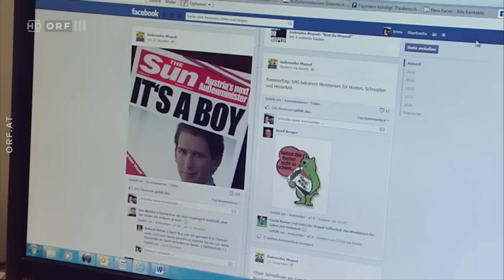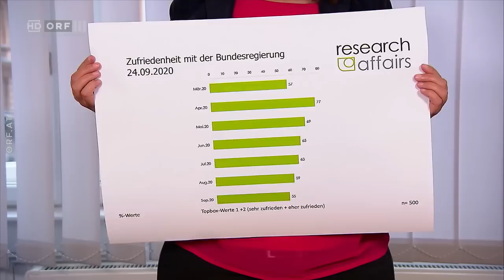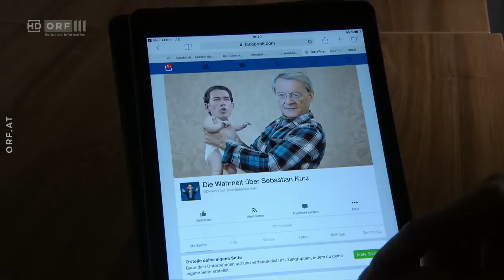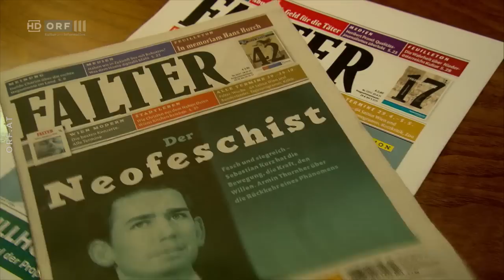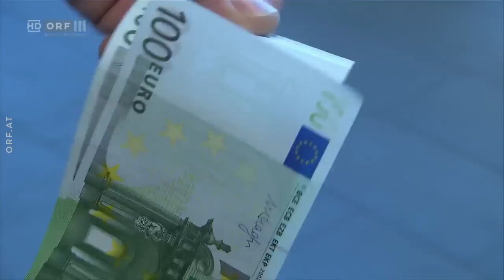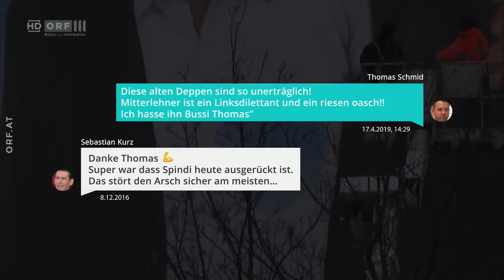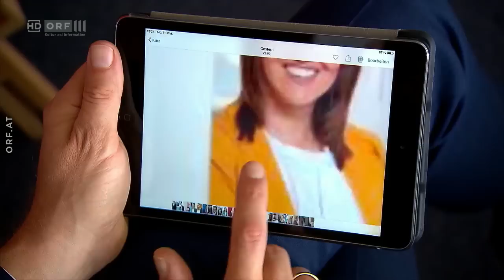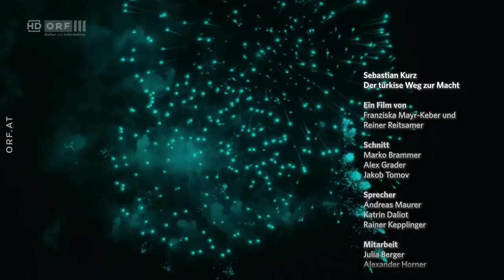Im Brennpunkt: Sebastian Kurz - Der türkise Weg zur Macht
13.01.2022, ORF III